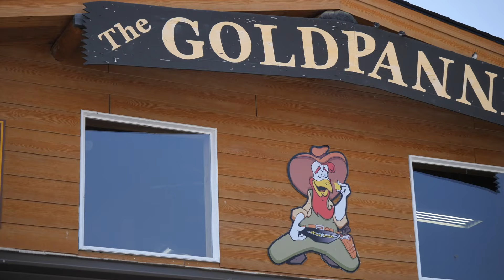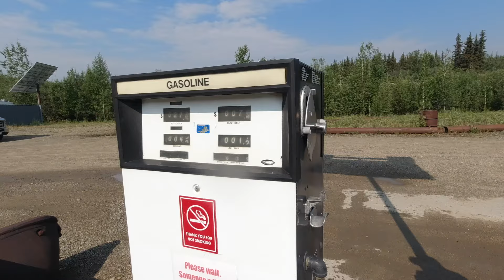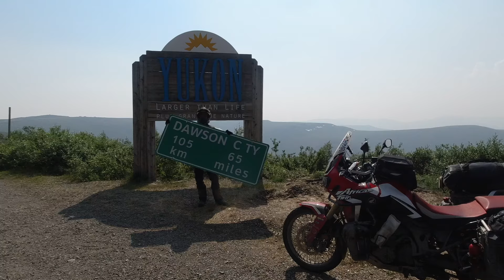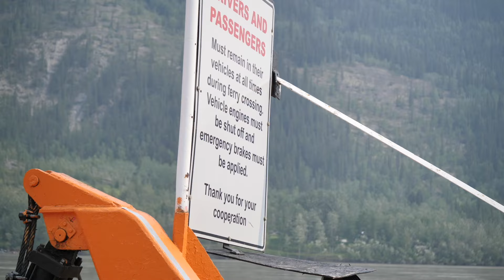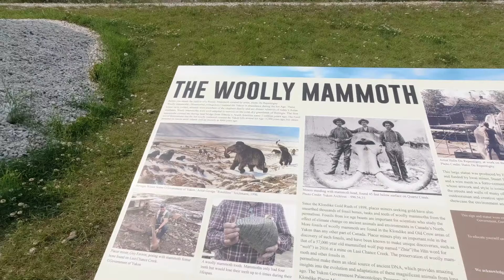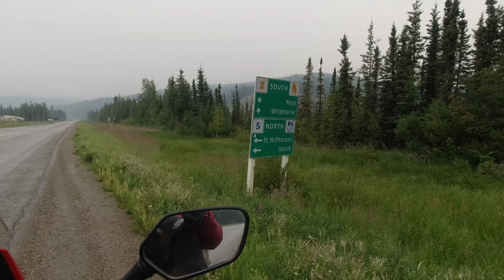EP. 80 : Balik CANADA Lewat Jalur EPIC!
Setelah dari Alaska saya pun balik ke Canada tapi kali ini lewat jalur yang berbeda.
mulai dari Top of the world highway sampai ke Dawson city terus jalur epik Klondike highway sampai Cassier highway. keren banget pokoknya!

Salam Adventure.